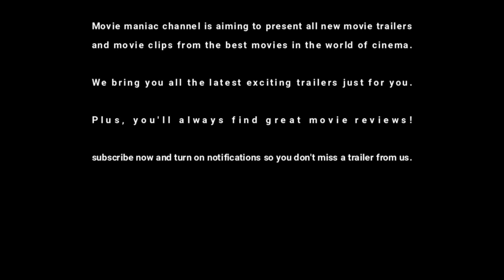THE HUNGER GAMES 5 THE BALLAD OF SONGBIRDS AND SNAKES Trailer (NEW 2023)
Welcome !

Movie maniac channel is aiming to present all new movie trailers and movie clips from the best movies in the world of cinema.

We bring you all the latest exciting trailers just for you.

Plus, you'll always find great movie reviews!

Thank you for your visit @movie maniac.